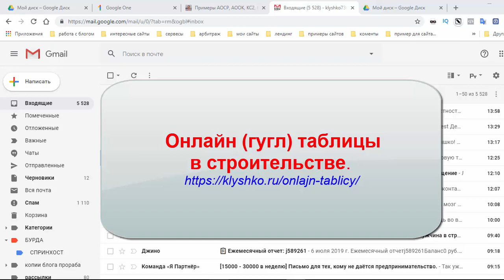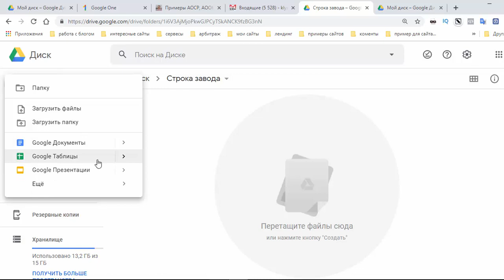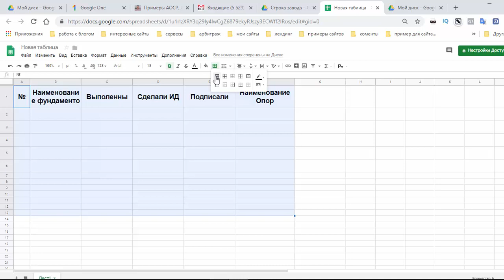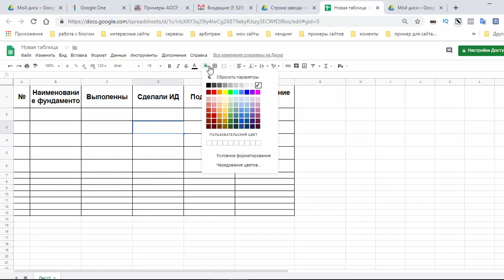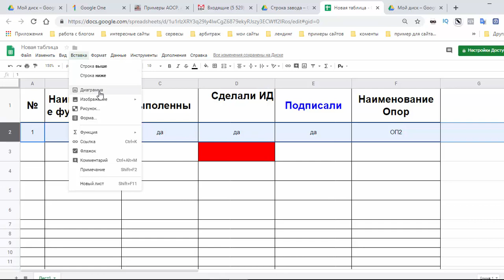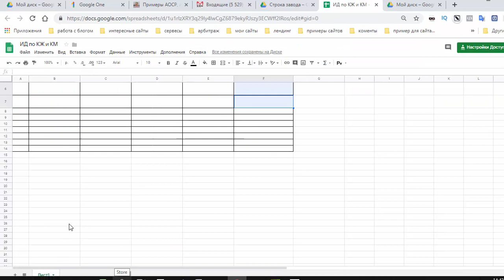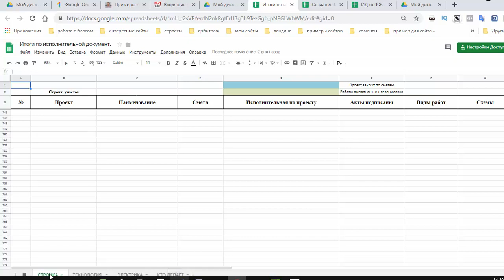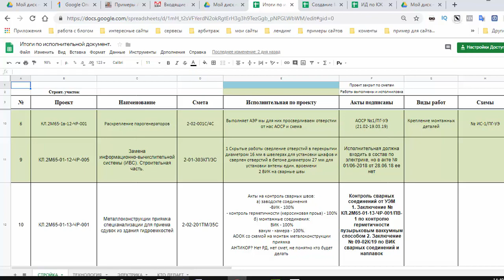Онлайн таблицы в строительстве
Ведение строительных объектов с помощью онлайн (гугл) таблицы. Как создать гугл таблицу, как создать и передать ссылку на созданную таблицу своему коллеге.